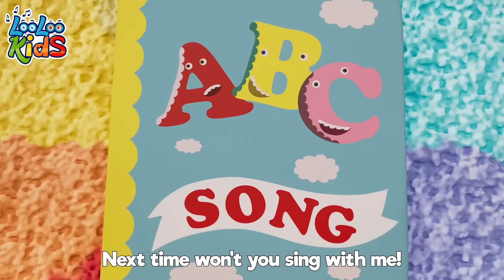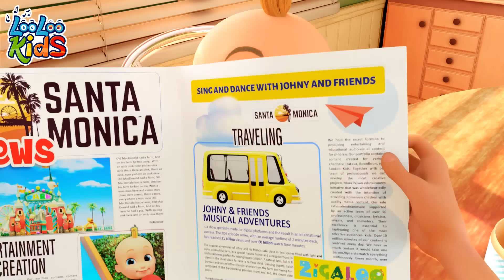🚌🎶 1-Hour Kids Songs Compilation 🎉 | The Wheels On The Bus + Nursery Rhymes | LooLoo Kids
00:00 - The Wheels On The Bus
02:21 - Phonics
04:37 - ABC
05:57 - Choo Choo Wah
09:27 - My Donkey
10:49 - One Big Family
12:49 - Musical Instruments
15:11 - Emotion Song
17:37 - Who Took The Cookies
19:42 - Pussy Cat
21:25 - My Family
23:15 - Baa Baa Black Sheep
25:08 - Hello Song
27:56 - Old MacDonald
29:14 - Sleeping Bunnies
31:06 - Vehicles
33:32 - Incy Wincy Spider
35:25 - Bingo
37:20 - Break the Pinata
39:37 - When I'm Upset
41:58 - Zigaloo
44:21 - Seven Continents
46:19 - Colors
50:26 - Wild Animal Sound
53:12 - Five Little Monkeys
55:28 - Samba Dance